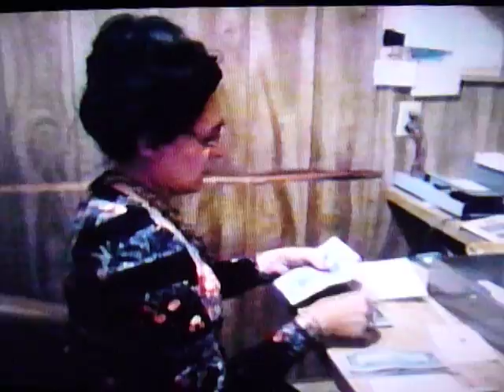CHICKEN RANCH 1982 "FRAN COUNTS CASH"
documentary, Fran counts cash